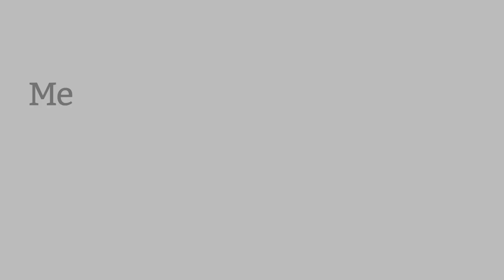Mein Kind unterbricht mich immer | Q&A | Kathy Weber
In dieser Videoreihe beantworte ich jede Woche eine Frage aus der "gfkmitkathy"-Community. Diese Woche geht es um das Thema "Deine Kinder räumen nicht auf".

Die Frage: "Mein Kind ist 4 und unterbricht, wenn einer etwas erzählt oder wenn wir Eltern miteinander reden. Sie will sich dann mitteilen. Wir Eltern machen sie darauf aufmerksam, dass sie unterbrochen hat, lassen sie dann aber ausreden, und fragen, ob sie ausgesprochen hat. Wenn wir danach weitersprechen, unterbricht sie wieder.
Wenn wir Eltern kurz fertigreden wollen, wird sie wütend. Früher hat sie sich „gemeldet“ wenn sie etwas sagen will, aktuell ist ihr Impuls sich mitzuteilen zu stark. Was können wir im Sinne der GfK machen?"

➡️JETZT DU: Wie gehst du damit um, wenn dein Kind dich immer unterbricht?
📲Schreib es mir in die Kommentare!

💜Lass uns gemeinsam die Welt ein wenig freundlicher gestalten,
deine Kathy

E-Book für 0€: "Wie dein Kind das macht, was du sagst!" – Mehr Kooperation im Familienalltag:

LINKS:

Workbook für 0€: "Wie du auf Belohnung und Bestrafung verzichten kannst" – Wertschätzende Kommunikation mit deinem Kind: